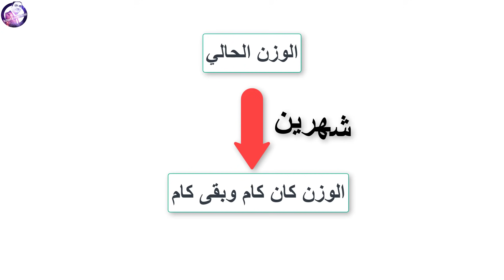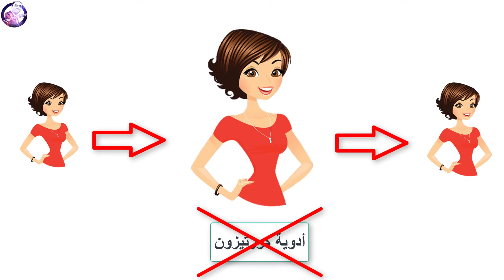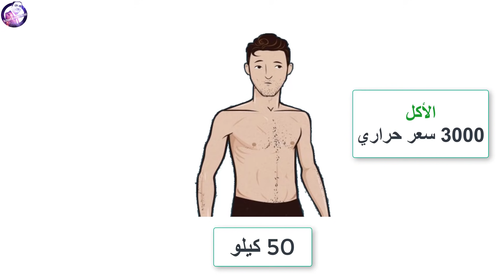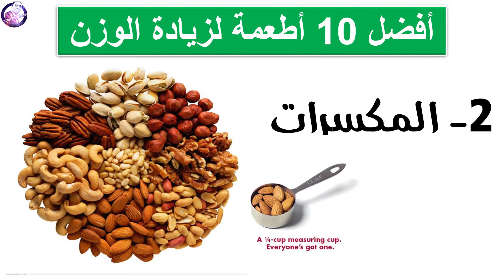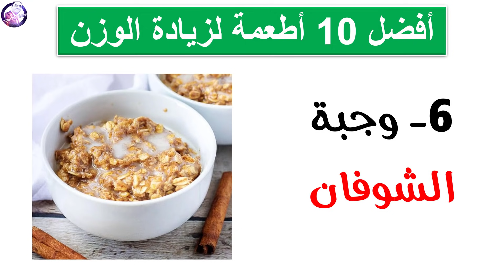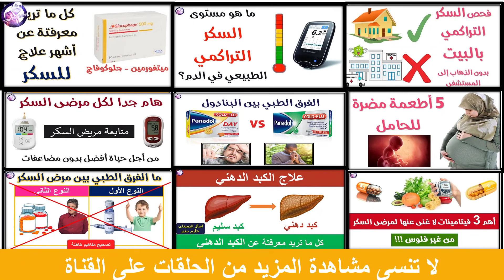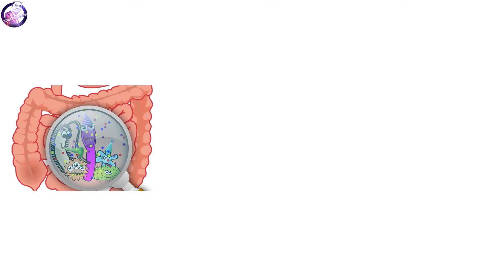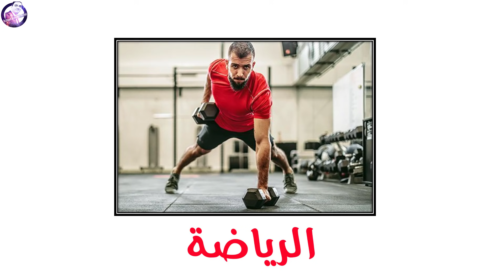علاج النحافة - افضل 10 اطعمة لزيادة الوزن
سنتكلم اليوم عن علاج النحافة وعن كيفية زيادة الوزن بطريقة صحية وبدون دواء وما هي افضل 10 اطعمة لزيادة الوزن
زيادة الوزن - النحافة - علاج النحافة

وبسيط.